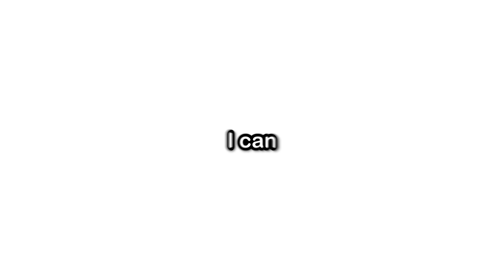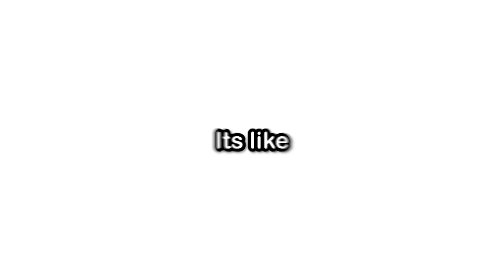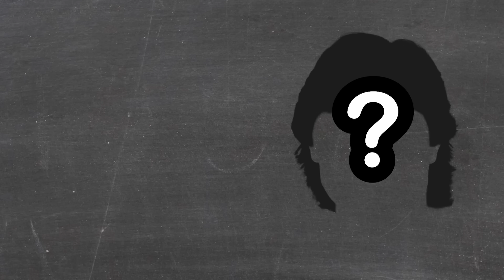The Worst Back To School Outfits...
Today we talk about school outfits and these are the worst outfits that you could possibly wear going back to school.